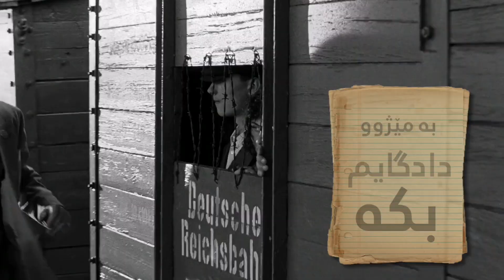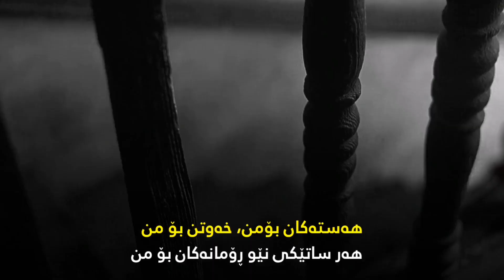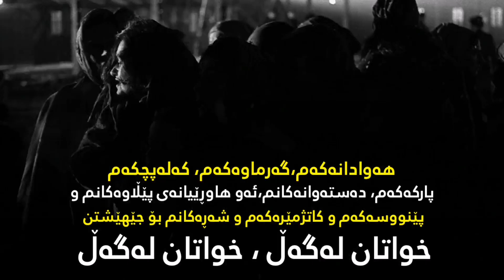Ahmet Kaya - Tarihle Yargıla | ئەحمەد کایا - بە مێژوو دادگایم بکە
💿- بۆ یەکەمجار ئەم شاکارە دەکرێتە کوردی

ئەحمەد کایا | بە مێژوو دادگایم بکە
وەرگێڕانی لە تورکییەوە | ژێهات کاوە
مۆنتاژی ڤیدیۆ | دیار تاهیر
کەڤەری ڤیدیۆ | سیڤەر

💿 - تێکست .. کوردی و تورکی

- چاوەڕوانبن.. دادەنرێ